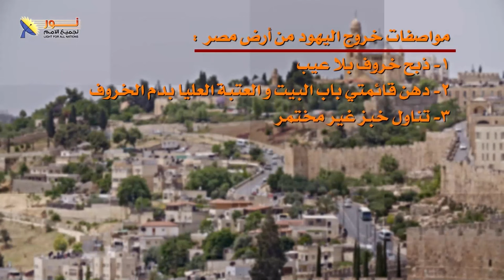01 العشاء الأخير رحلة روحية فى أحداث تاريخية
01- العشاء الأخير: رحلة روحية فى أحداث تاريخية

لماذا اختار المسيح أن يجتمع مع تلاميذه فى العلية؟
ما هو موضوع علامة الرجل الذي يحمل جرة ماء؟
ما هي الإعدادات الأساسية التي كان يجب تجهيزها للفصح أو تذكار خروج اليهود من مصر؟

📌سلسلة حلقات يسوع
🔖الجزء الأول من الحلقة رقم 19 بعنوان: "العشاء الأخير"

📌يمكنك التواصل معنا بصورة شخصية عن طريق رسائل الواتساب👇
WhatsApp الواتساب:    🆆🅷🅰🆃🆂🅰🅿🅿